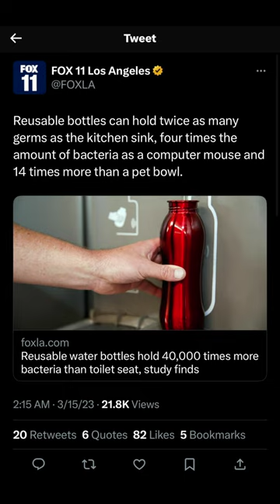How to keep your water bottle from poisoning you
Reusable water bottles are incredibly popular. From Stanley cups to yeti bottles everyone is out buying the newest reusable hydroflask. Lets learn how to clean and wash our reusable Stanley cups so that we can stay healthy and clean our reusable bottles.